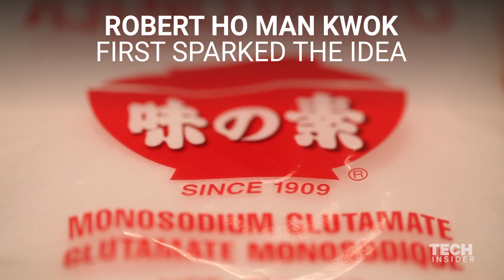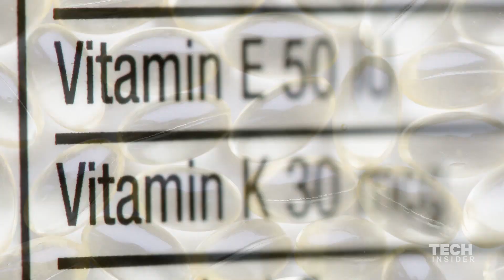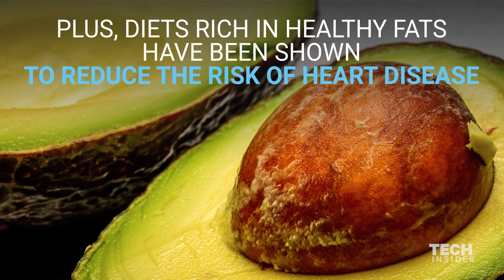7 'Healthy Habits' You're Better Off Giving Up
You may have heard them from somewhere along the way or just assume them as common sense. However, some popular practices considered as "healthy habits" are simply false or based on flimsy evidence.

7 'Healthy Habits' You're Better Off Giving Up